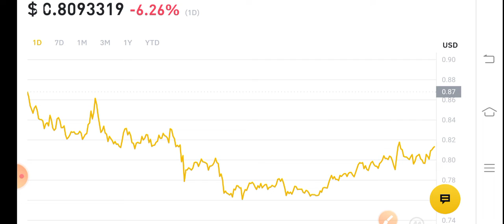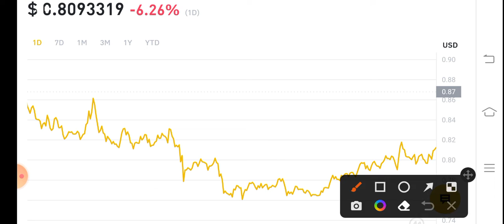Phb coin Huge Alert! Phoenix global phb coin Price Prediction! Phb News Today! Crypto News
Queries Solved:
1.  today target
2.  price today
3.  price prediction
4.  token today target